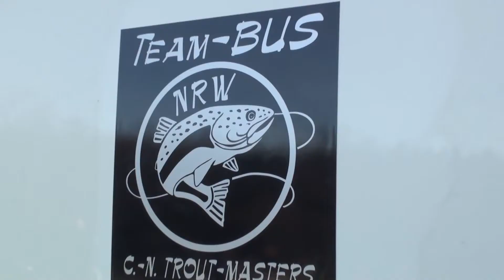Angelteichanlage Luckenbach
Forellenangeln Italian Style, eine Vorstellung der Angelteichanlage Luckenbach